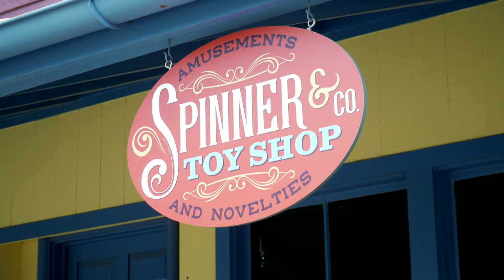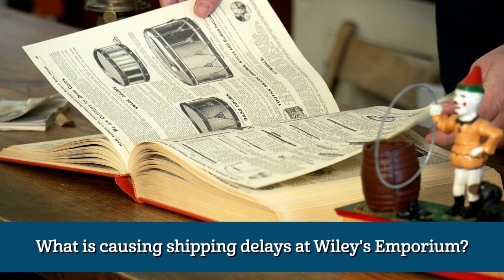Tales from the Village: Spinner & Co. Toy Shop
Mayor O’Fallon needs to pick out a present for his grandson. Will Spinner & Co. Toy Shop and Novelties have the perfect present?